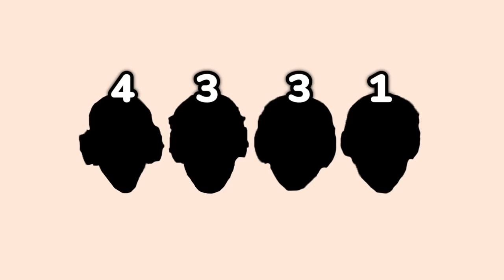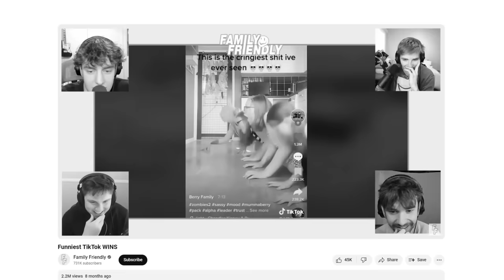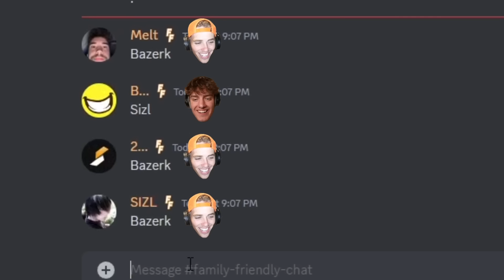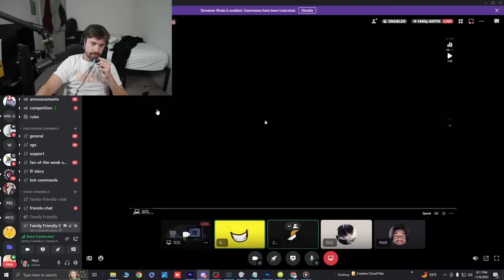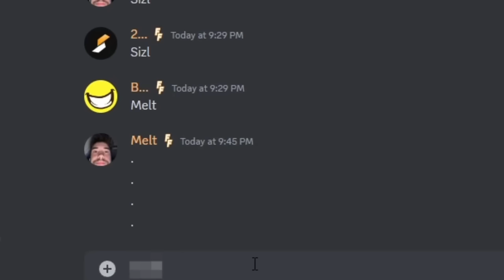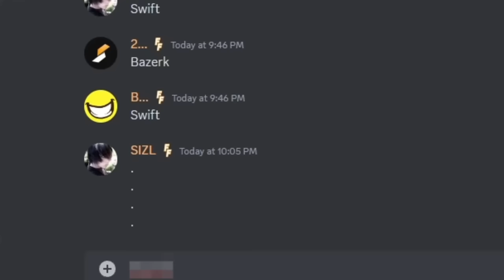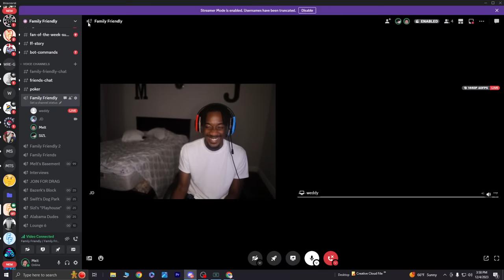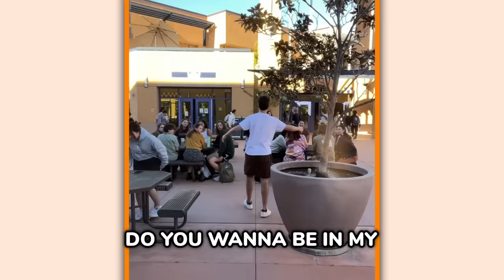TikTok Olympics 2